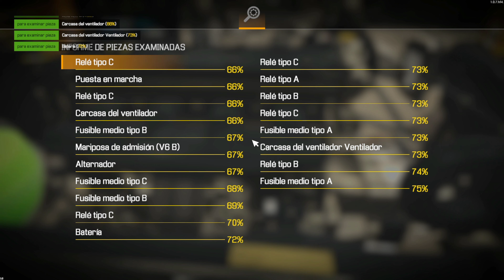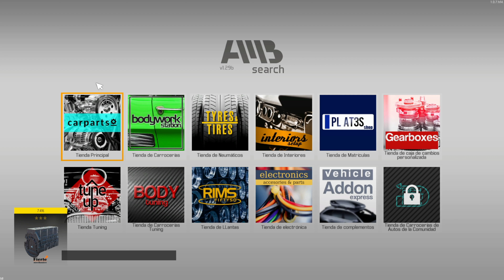04 | DÍA PARA CAMBIAR LÍQUIDOS | CAR MECHANIC SIMULATOR 2021 Gameplay Español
Bienvenidos y bienvenidas a este su canal! Este es otro capitulo del gameplay en español de 🤩CAR MECHANIC SIMULATOR 2021™🤩 .

Empieza como el nuevo propietario de un taller de coches y ábrete camino hasta la cumbre del sector. Ensúciate las manos en un juego de simulación altamente realista con gran atención a los detalles. Prepárate para trabajar con más de 4000 piezas únicas y más de 72 coches. Arremángate y sumérgete en un entorno de taller altamente realista. Amplía tu gama de servicios invirtiendo en nuevos espacios de trabajo y equipos. Repara, fija, prueba, pinta, afina y reconstruye coches. Paga por una visita a una nueva Casa de Subastas y compra coches en diversas condiciones. Si te sientes afortunado, prueba a buscar en graneros. En algunos podrás encontrar verdaderas joyas ocultas – si es que eres capaz de encontrarlas. Cuando hayas terminado de mejorar tu taller, será el momento de realizar tu proyecto de coche. Ahorra algo de dinero y compra tu propio coche para dejarlo impecable. De un coche oxidado a un vehículo en perfecto estado. ¡Es hora de ensuciarse las manos!

-steam-

▹▹▹▹▹▹▹▹RIG SETUP ▹▹▹▹▹▹▹▹
MB: ASUS TUF X570 PLUS
CPU: AMD RYZEN 9 3900x @ 4.3Ghz
WP: CORSAIR Hydro H115i PRO
MEM: 32GB CORSAIR RBG CMR16GX4M2A2666C16
GPU: ASUS GEFORCE RTX 2080 SUPER
SSD: KINGSTON SUV500 960GB
PSU: CORSAIR RM 1000x 80PLUS GOLD
MIC: NEEWER NW-800
WEBCAM: LOGITEC C920
KB: CORSAIR STRAFE RGB
MS: CORSAIR M65 PRO RGB
MPAD: MM800 RGB POLARIS
HS: CORSAIR VOID PRO WIRELESS + ST100 RGB
DPLAY: ASUS DESIGNO MX239
CASE: CORSAIR 570X SE